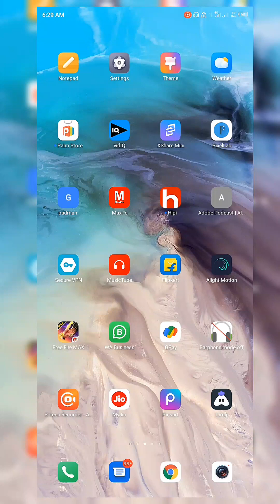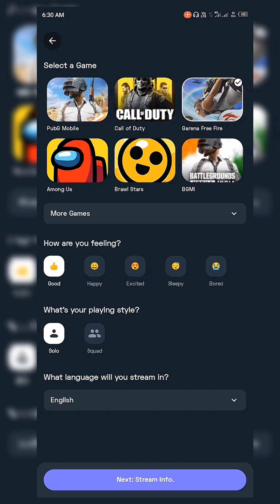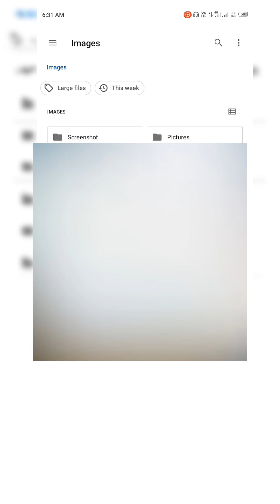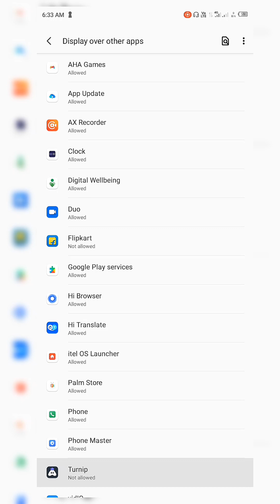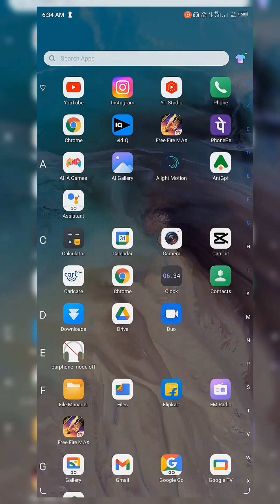How To Live Stream On YouTube Shorts Feed | YouTube Par Live Stream Kaise Kare ?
howtolivestreamonyoutubeshortshow to live stream on

Your Quaris.
how to live stream on youtube shorts feed | vertical live
How to Live Stream on Youtube Shorts Feed | Vertic
Padman Tech Channel
how to live stream in youtube shorts
vertical live stream in shorts feed
vertical live stream on youtube